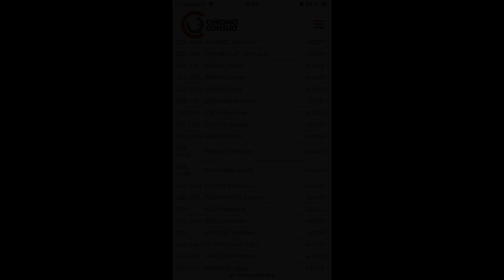2023 09 17 Transju'Cyclo 70km 1000d+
Transju'Cyclo 70km 1000d+